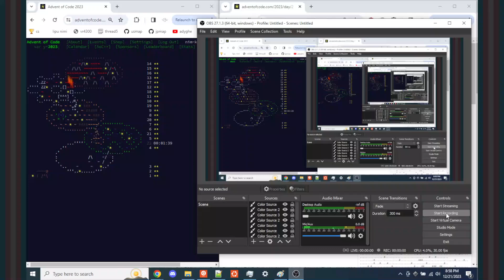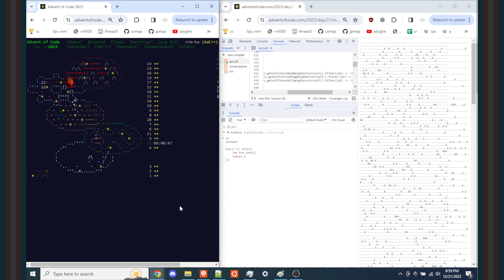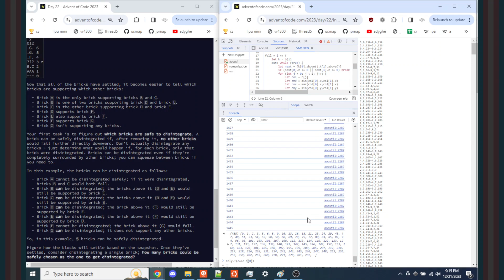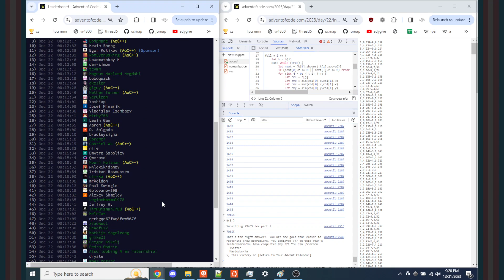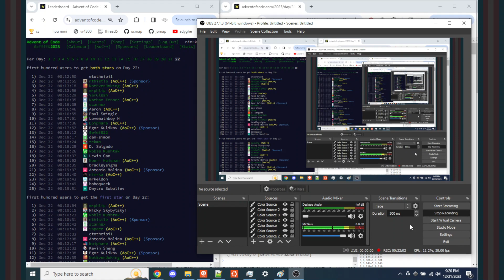yayyy; Advent of Code Day 22 (#38/#22, 16m00s/19m40s)